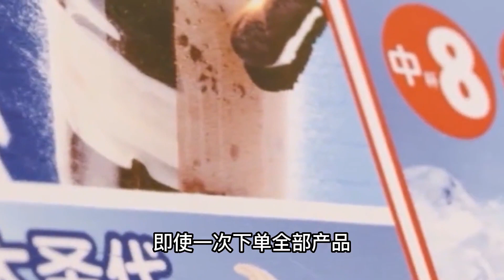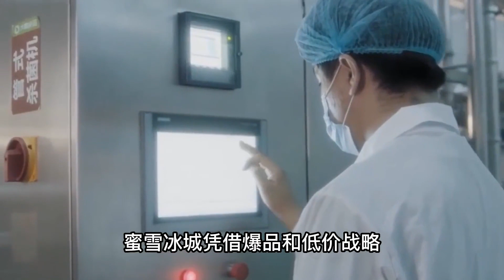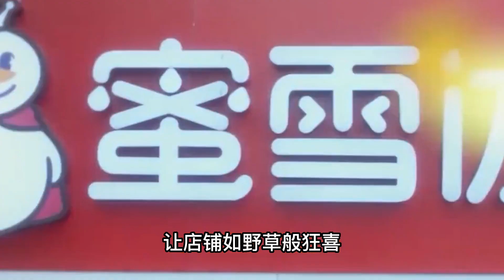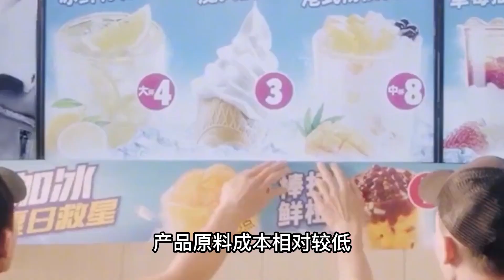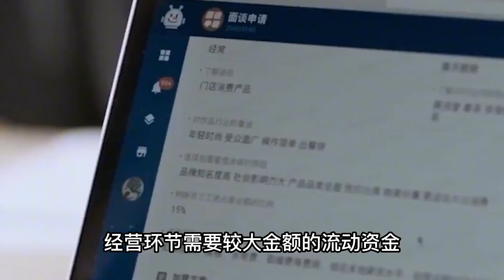開店2萬家，靠6元一杯奶茶年入百億，蜜雪冰城奶茶界的“拼多多”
“上墳三不帶，后代福氣來”，哪三樣東西不能帶？有什么說法